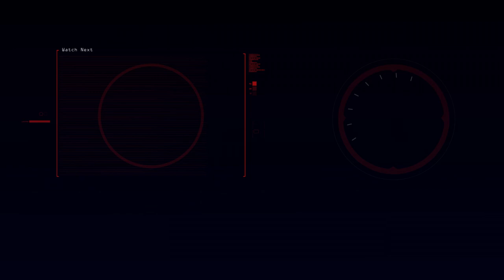Kooperation mit Cops geht schief ☠️ | GTA V Roleplay | Sonny Montana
📜 Unterstütze mich kostenlos bei Fortnite mit dem Baba Creatorcode ➡ eins-acht-sieben

Mein Mikrofon
Mein Mikrofon-Arm
Mein Popschutz